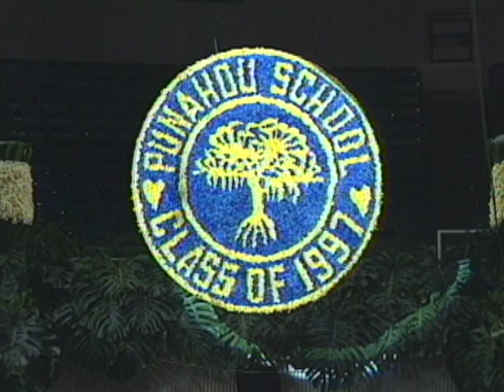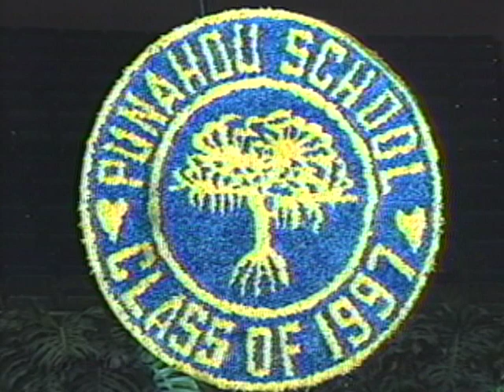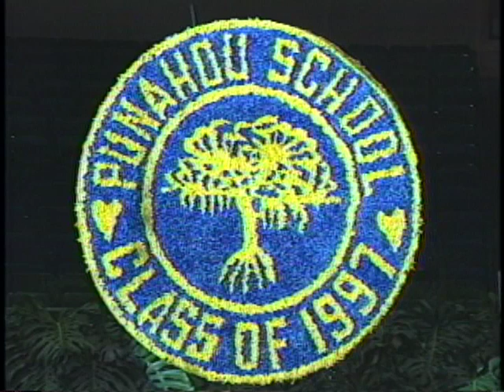1997 Punahou School Commencement Ceremony (June 7, 1997)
Punahou's Commencement ceremony marks the beginning of a new life for the school's graduating seniors.  This year's event was held on June 7, 1997, at the Neal S. Blaisdell Center.